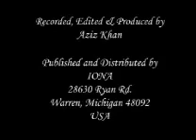Surah Al-'Imran Ayah 197- Surah Al-Nisa in English by Dr Israr Ahmed